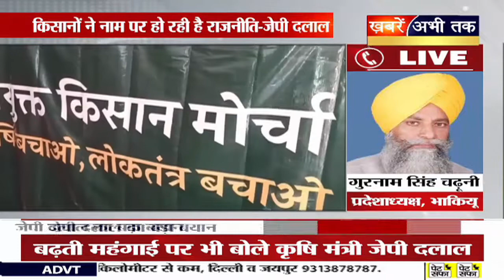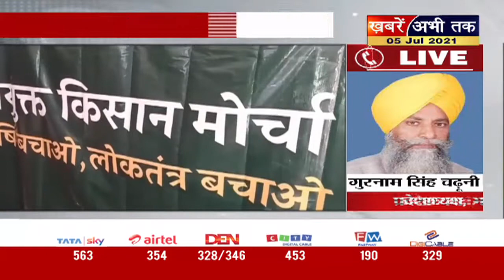Haryana: J.P. Dalal की किसान आंदोलन पर बड़ा बयान, सुनिये क्या बोले कृषि मंत्री ?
Haryana के कृषि मंत्री J.P. Dalal की किसानों को ‘सलाह’ ! सुनिये क्या कहा ? | Khabrain Abhi Tak